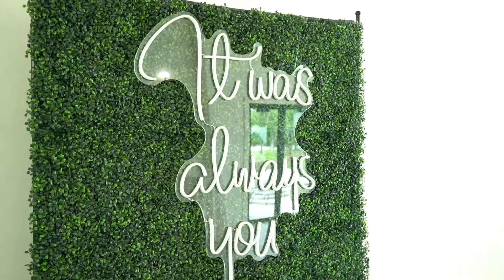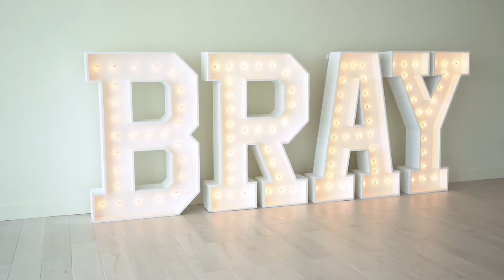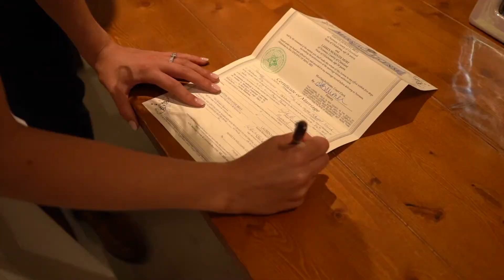Ashton & Lauren | Aspen Ranch in Edmond, Oklahoma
Ashton & Lauren,

I am so unbelievably lucky to have had the opportunity to capture this day and work alongside such an incredible group of vendors. Ashton and Lauren, you are truly a match made in heaven and have to say my favorite memory from your entire day was the moment you read private vows to each other. For me, that moment gave me the most genuine glance into your love story. It was a moment full of laughter and happy tears (not going to lie I cried like a baby) but more importantly a moment where the two of you got to be alone, take it all in and look back on a relationship that started back in high school, where you two took on the biggest adventure of a lifetime as young 16 year olds and were now able to look forward to a wonderful marriage together.

I wish the two of you nothing but a life full of love, laughter, adventure and many amazing memories like this wedding day.

VENDORS:
Venue: @aspenranchok
Videographer: @bybrittaylor
Photographer: @alexandrajordan
Coordinator: @detaileddreamevent
Florals: @poppylanedesign
Catering: @revolvepizza
Dress: @chantilly.okc
Hair: @naturally.by.natalie
Makeup: @meganpratermakeup
Bar: @bluelabelbartending
Cake: @coopcake
Rentals: @mariannesrentals
DJ: Tyler Maxwell
Officiant: Josh Attaway